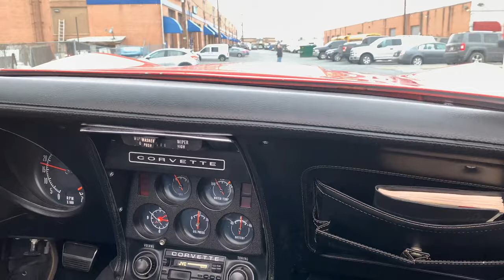Starting up and taking our 1972 Corvette around the block for a customer!